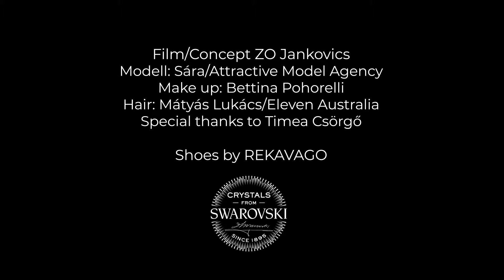Pacific Metropolis | REKAVAGO Fashion Short Film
Pacific Metropolis

Scintillating details, ocean hues and Art Deco glamour all shine through REKAVAGO’s new spring/summer collection. With their Tinseltown sparkle, these shoes are enough to make anyone feel like a Million Dollar Mermaid walking down the street of a pulsing metropolis.